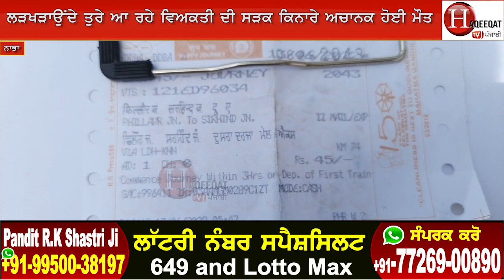ਸੀਸੀਟੀਵੀ ਕੈਮਰੇ 'ਚ ਰਿਕਾਰਡ ਹੋਈ ਪ੍ਰਤੱਖ ਮੌ + ਤ